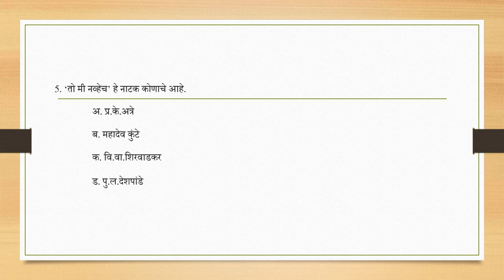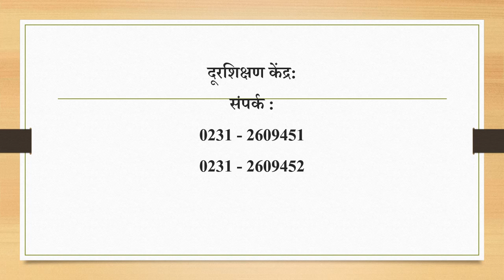साहित्यप्रकारांचा सूक्ष्म विचार 2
MA (Marathi-Sem 2)